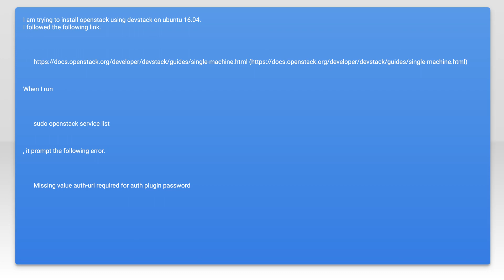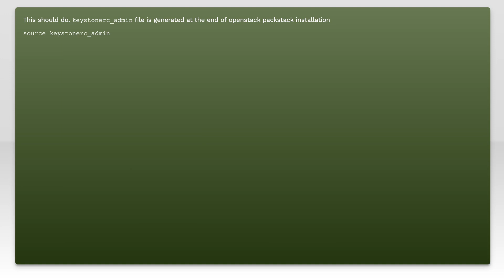Missing value auth-url required for auth plugin password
openstack: Missing value auth-url required for auth plugin password

Related to: openstack